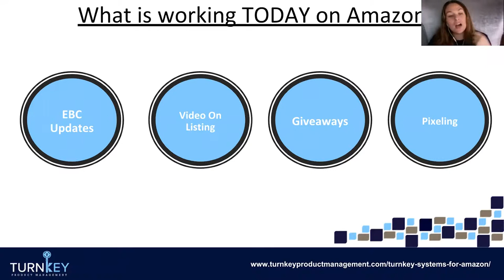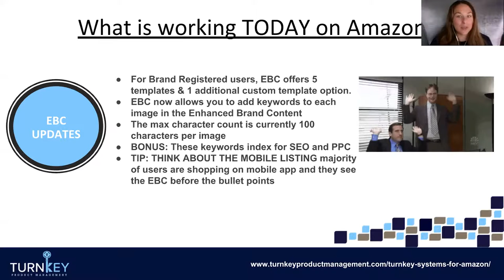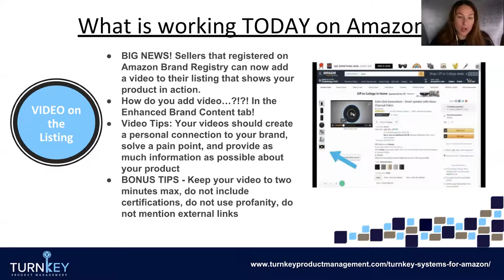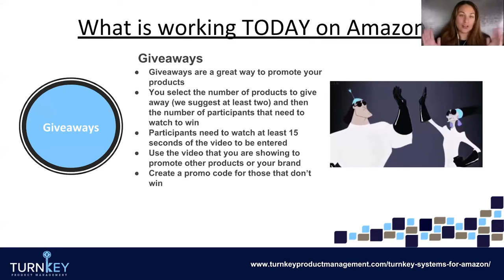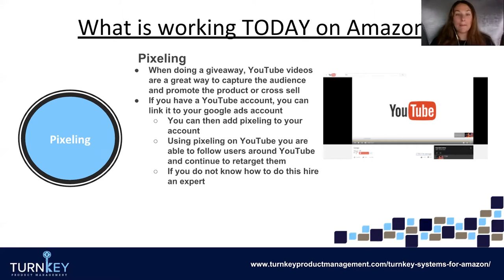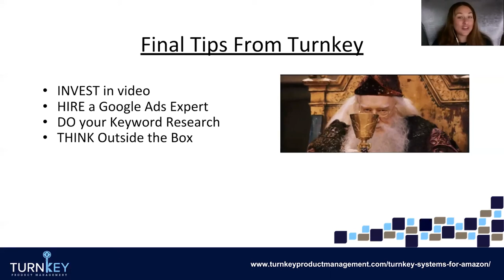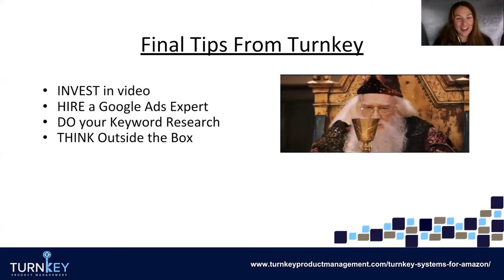Four Amazon Strategy Pointers For Quarter Four with Jenna Lieber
The holidays is just at the corner; this means more people shopping on Amazon and more people coming at you. While it may seem that the surge of potential buyers will mean more for your business, it is not always the case—most especially if you have not properly optimized your Amazon strategy. Fortunately, Jenna Lieber of Turnkey Product Management has the answers for you! She gives out some big pointers that not only apply for quarter four, but also to your business in general. She talks about four different topics and breaks every single one of them just for you: Enhanced Brand Content (EBC) updates, video on the listing, giveaways, and pixeling.